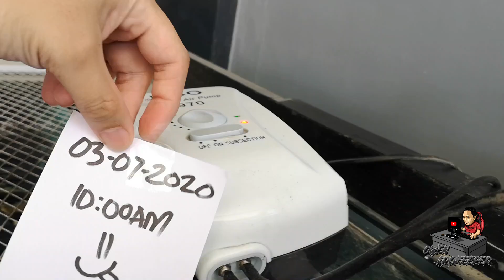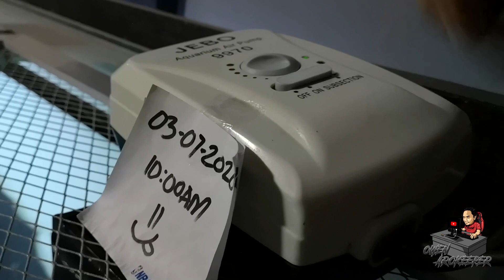Jebo 9970 ACDC Review | Reliable ACDC Pump That You Must Have!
This is a honest product review of the Jebo 9970 ACDC pump.